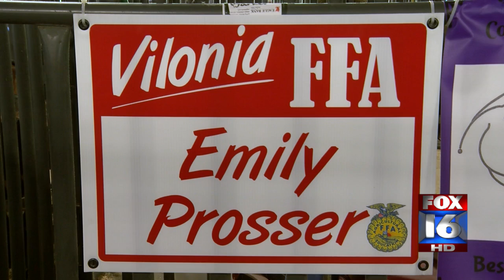Three Vilonia High School seniors become first-ever Unified FFA team at Faulkner County Fair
Three Vilonia High School seniors break records together at the Faulkner County Fair.